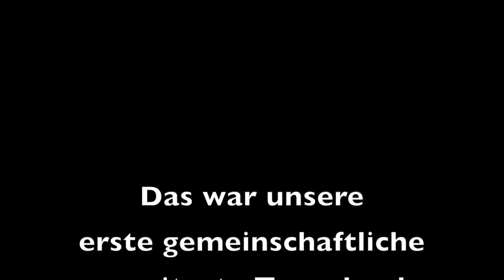Erstes Video in 2024, eine Rundfahrt durch unser schönes Hessenland.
Mein erstes Video in diesem Jahr zusammen mit meiner Frau auf unserer Yamaha XMAX 300 TECH Max und einem befreundeten Ehepaar auf einer Honda ADV 350, wir fahren eine größere Runde über den Vogelsberg nach Gedern, Büdingen, Altenstadt und von dort nach Hause !